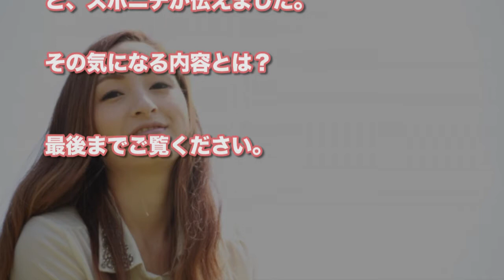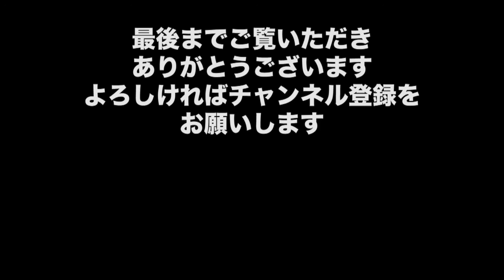ムッシュかまやつさん、愛妻の死知らずに天国へ 夫人が２月末他界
・「芸能界には『幸福の科学』に入っている方がたくさんいる」テリー伊藤が暴露ｗｗｗ

・衝撃！清水富美加に枕営業させたことを暴露したと思われる西原理恵子の漫画が発掘される

・【清水富美加】創価学会員の元タレントが語る「清水富美加」幸福の科学出家騒動に見る「宗教と芸能界」【芸能黙示録】